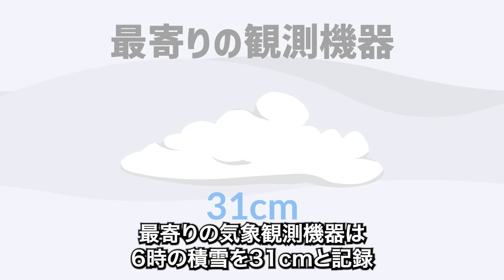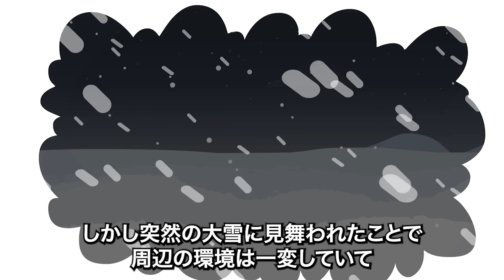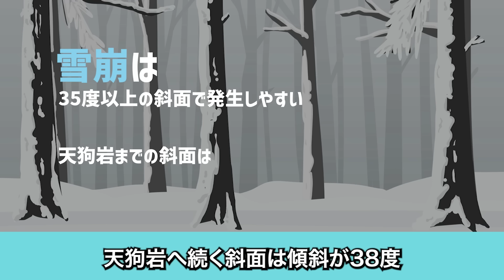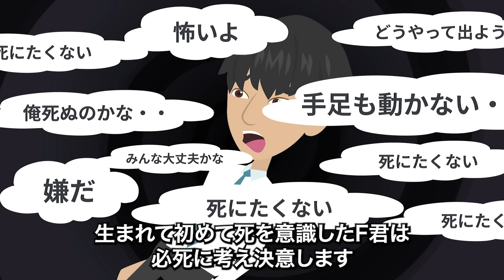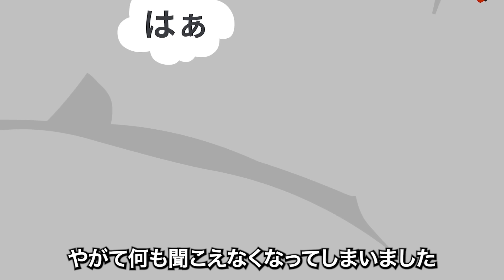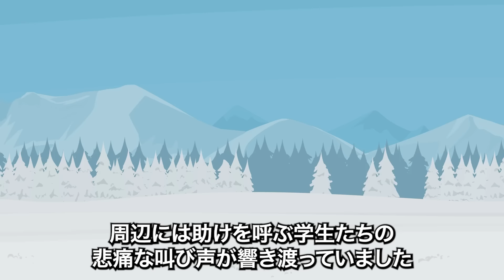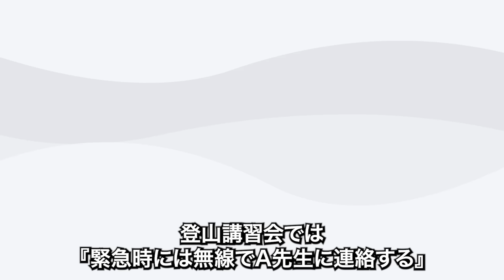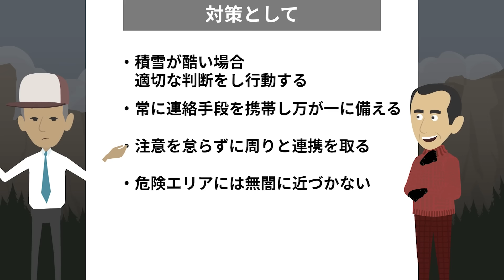「まだ、高校生なのに。」→安全講習会で起きた悲劇とは...「2017年 那須雪崩事故」【地形図で解説】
皆様の安全な登山へのお力になれたら嬉しいです！

このチャンネルでは過去に発生してしまった山岳遭難事故を【地形図】を使用して解説し、事故の再発防止に役立てていただくことを目的としています。

※動画内のキャラクター同士の会話部分のみ一部創作が入っておりますが、事故の流れは各種資料をもとに、できる限り忠実に再現しております。

※動画内の事故の関係者を冒涜する・侮辱するといった意図は一切ありません

【参考・引用資料】
「那須雪崩事故7年、生還の中心部員が裁判を機に「事実語る」

※その他、各コンテンツや記事・ブログ等の情報も参考にしている場合もあります。

【紹介】
↓年間3万人以上の利用者が!! 富士登山の強い味方。手ぶら割でお得に装備レンタル
「やまどうぐレンタル屋」

↓キャンプで最高の米を…
「アルファー食品オンラインショップ」

↓「自由に、ミニマルでいこう！」仲間と共に楽しめる、アウトドア製品
「MOFMA」